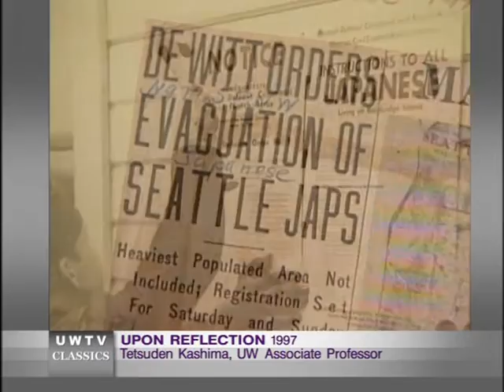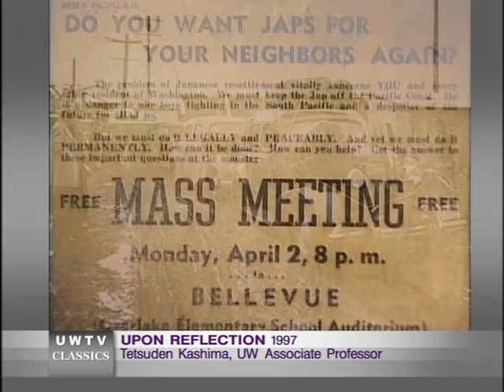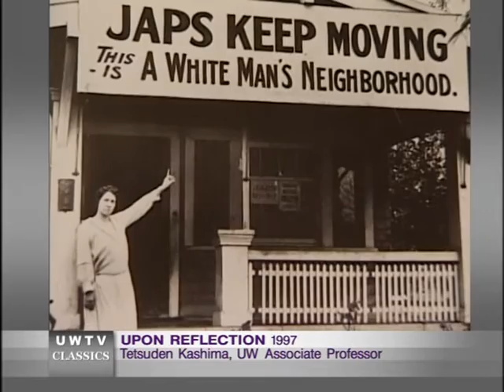Tetsuden Kashima: Race and Fear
Host Marcia Alvar Speaks with Tetsuden Kashima, Associate Professor of American Ethnic Studies at the University of Washington. One of his many areas of study is the relocation of Japanese and Japanese-American citizens which occurred on the West Coast during World War II. The near-hysteria that gripped the country has been described as a period "when racial prejudice and fear upset the delicate balance between the rights of the citizen and the power of the state."